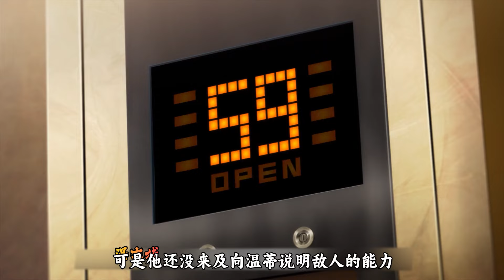高能来袭！原来真的有“Joker牌”的存在！一口气看完《至高之牌第二季》1—4集动漫解说；神秘黑骑士登场，大嘴花吞卡惊艳众人！